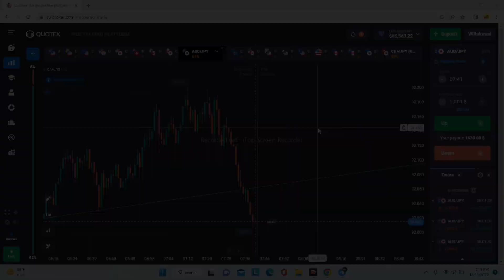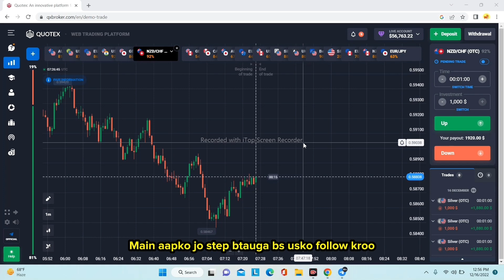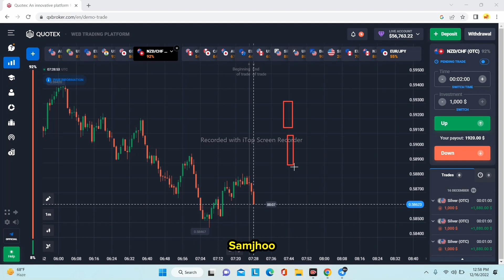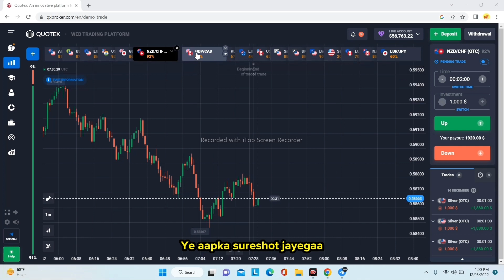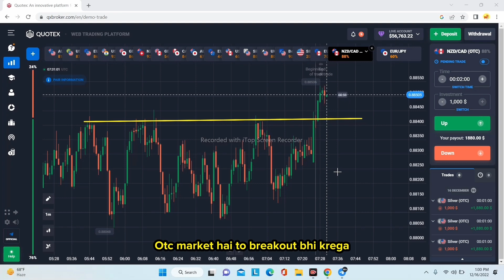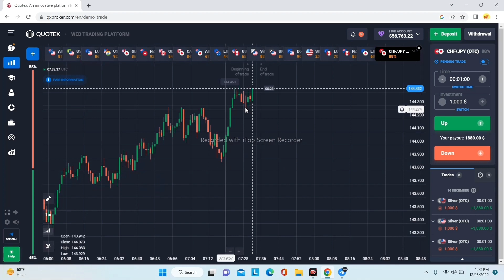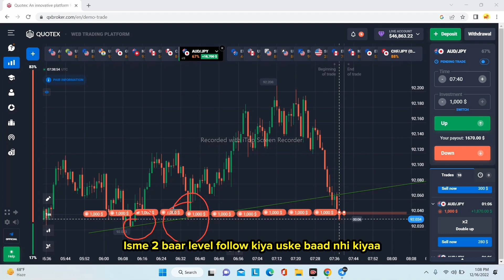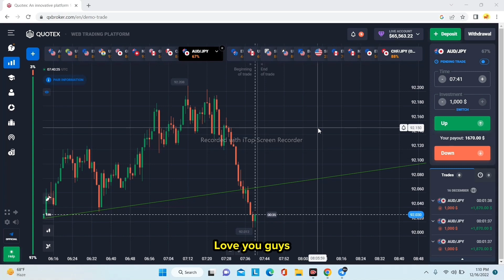Quotex otc market 100% winning strategy 💯| win every trade in quotex 🤑quotex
You can join FREE VIP GROUP DAILY 100% WINNING SIGNALS COVER YOUR LOSS JOIN @Technicalsureshots❤️

@Technicalsureshots - telegram id

🏆 all platforms 99.9% Awesome Win Every Trade Win...🤟😏🏆🏆🏆🏆🏆🏆🏆🏆🏆🏆🏆

इस पर आप humkoo koii bhi problem ho msg kar sakta ha

technical sureshot official telegram ..

olymptradestrategy binarytrading , binomo
iq option
olymptradewinningstrategy
binary options strategy
option trading
how to win every trade in forex
100% winning strategy
   binary options
     binomo strategy
        how to win every trade in binomo
           binomo withdrawal

age 18+